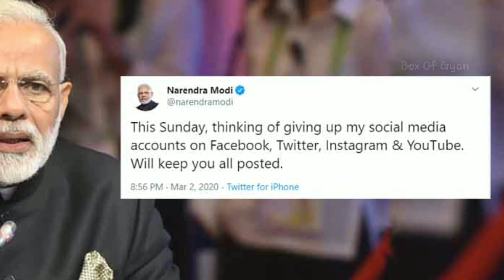Twitter का Blue Tick अब हट जाएगा 😱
Twitter पर मिलने वाला Blue Tick अब Remove हो रहा है 😱